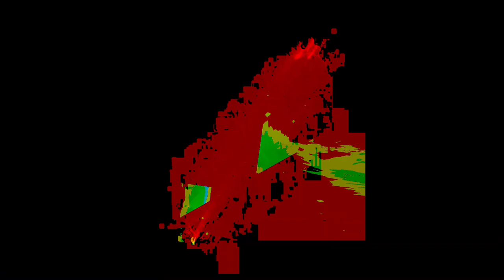[EPILEPSY WARNING] Movie 24 01 07 23h05m50s